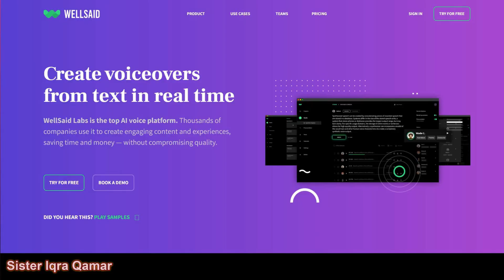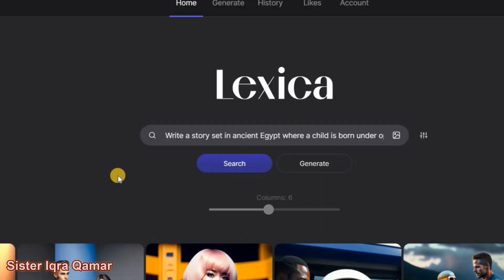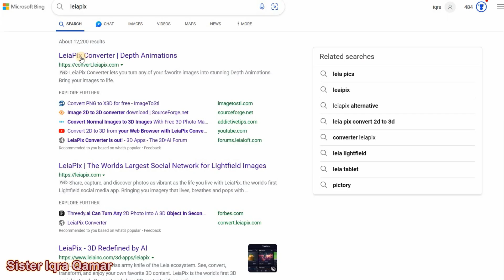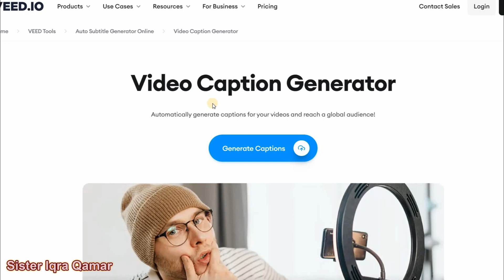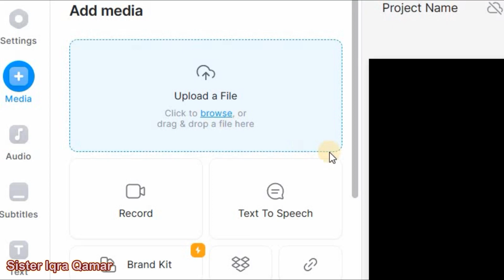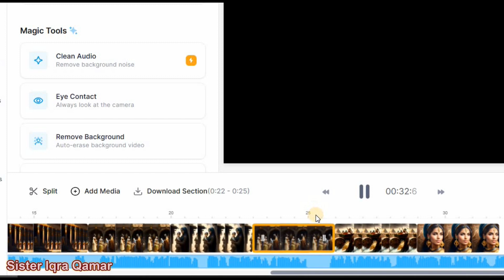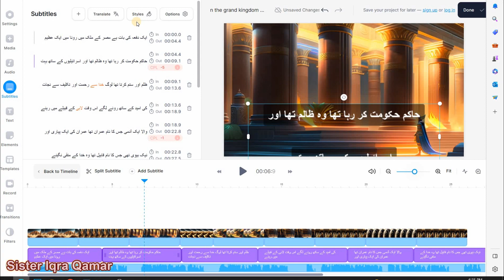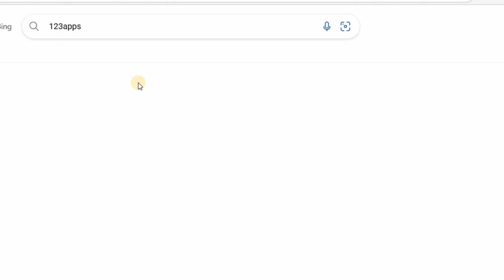AI Story Video Kaise Banaye | how to make a story video for youtube| Full Tutorial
Video Title : AI Story Video Kaise Banaye  | Ai Story Video | how to make a story video for youtube| Full Tutorial

  | Sister Iqra Qamar

Queries Solved:-
Ai Story Video
ai story generator,Full Tutorial
faceless youtube channel idea
urdu story channel kaise banaye
islamic story video kaise banaye with AI